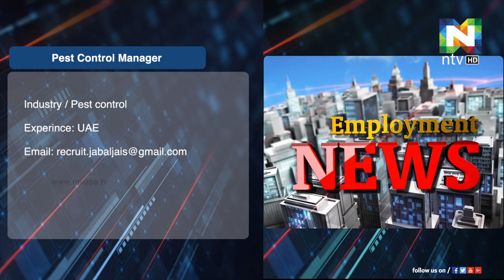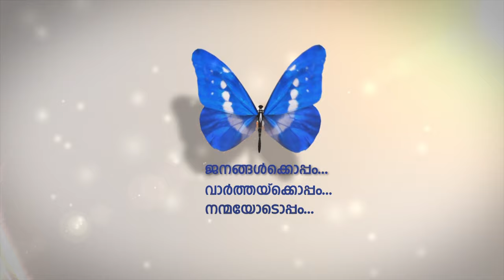Employment News | 3rd Week Sep 2019 | ntvHD